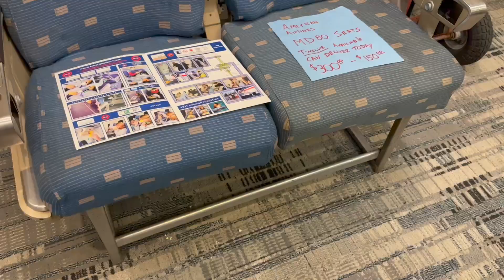chicago airline collectible show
Today I have for you a quick video of the 2023 Chicago airlines collectible show
Here you find everything related to aviation
If you have never been to one I really recommend it
its super fun